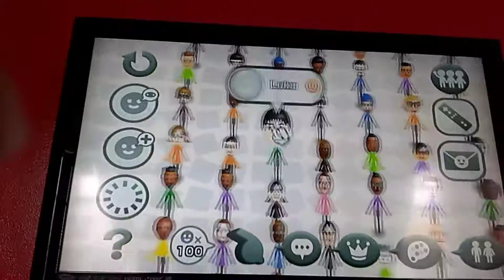My Mii Plaza In 2020